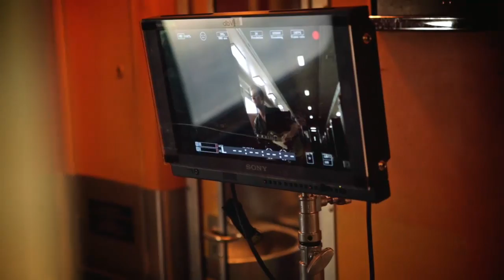Chase Bryant | Behind the Scenes - Take It On Back (Music Video)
Go behind-the-scenes of the making of Chase Bryant's Take It On Back music video!  Directed by Wes Edwards.